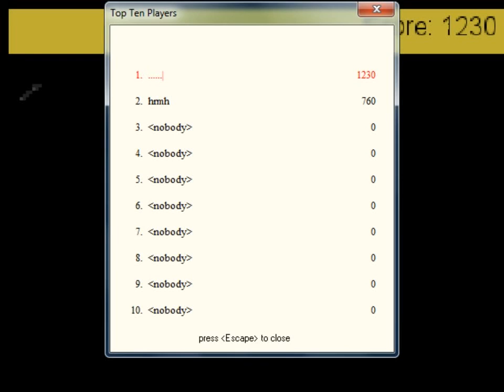Yoyogames Sandbox - Escape 4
I take it the first three games failed to escape obscurity. Haww haww haw.

It's kinda fun, actually, although the shadow mechanics are shoddy and unnecessary, and the bullets fly right through dudes half the time.